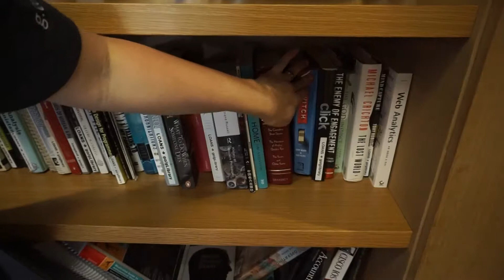What are Google Jobs Really Like??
So, you wanna work for Google?

We got to look inside Google's AWESOME Sydney offices to give you a sneak peek into what Google jobs really look like. There's free lunches, a pool table, a rock climbing wall and even a secret passageway hidden behind a bookshelf!

Google jobs are no doubt some of the coolest we've ever seen. Watch the video to learn more, or head to CareerswithSTEM.com.